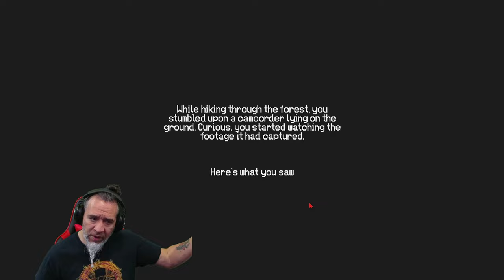Thou Shalt Not Kill | Psychological Horror and Creepy Demo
​New Psychological Horror Demo Dudes.  Thou Shalt Not Kill, The Most Unforgivable Sin A Person Can Commit.

"Thou Shalt Not Kill" is a short VHS-style first-person walking simulator horror game. You find a VHS tape and start watching it, only to discover the footage is unsettling. You then take on the role of the person in the VHS recording, trying to unravel the mystery of this old footage.

This game offers a tense atmosphere and heart-pounding vibes.

"This is just a DEMO and the full version will be releasing next week, hopefully"

Features:
- Hyper-realistic Graphics
- VHS style
- Walking Simulator
- 3D Surround Sound
- Dynamic Flashlight

Gameplay: 8 - 12 minutes only